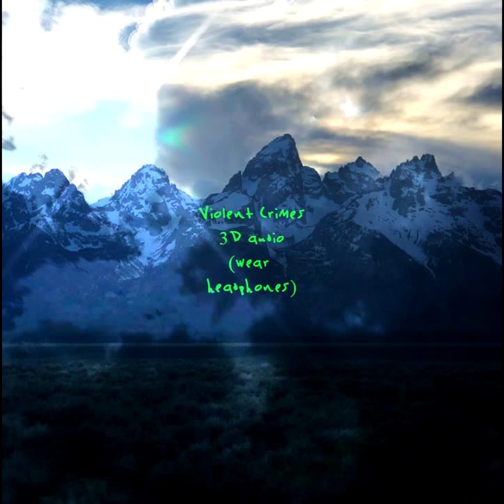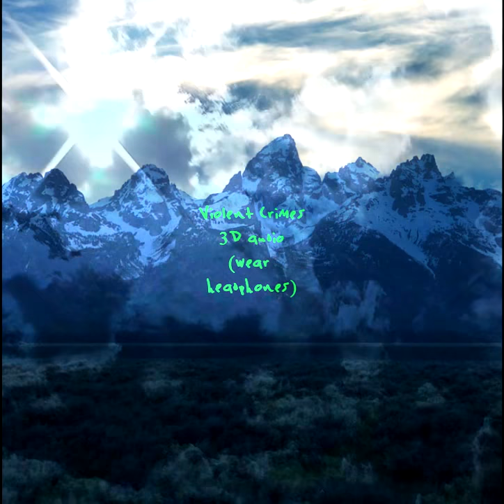(3D AUDIO) Kanye West - Violent Crimes (wear headphones)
"Kanye West - Violent Crimes 3D Audio"

This was my second time making a "3d audio" type thing. Feel free to give me suggestions for how I can improve or do stuff differently.

This time I made the visual. You can make one too